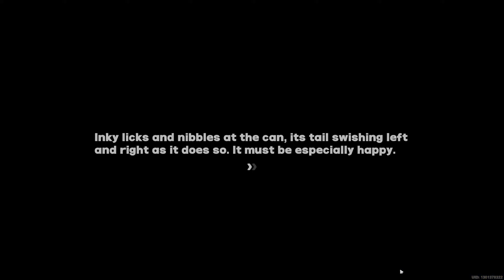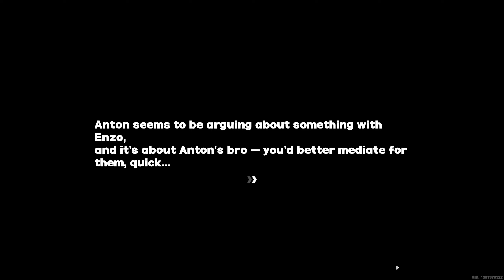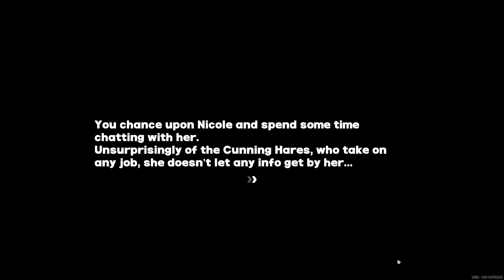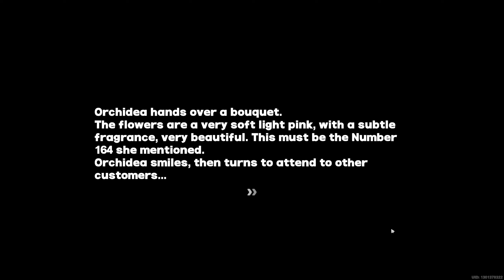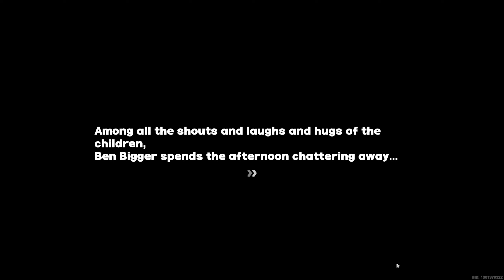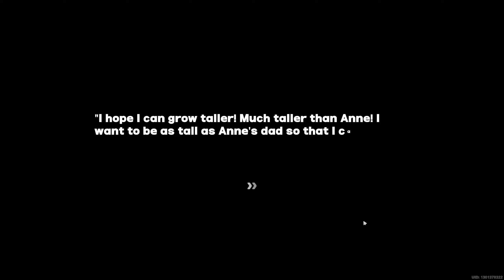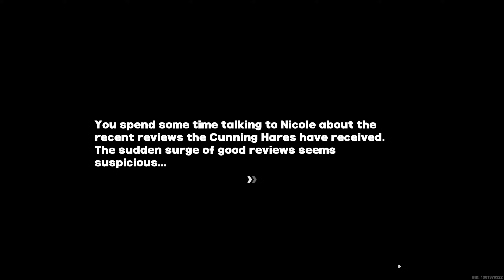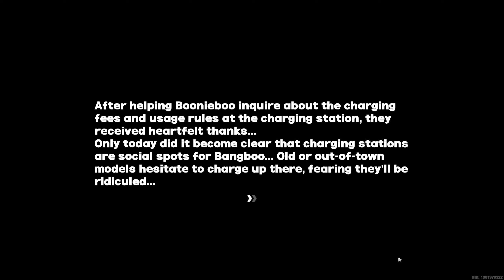Z.Z.Z. Archiving the Final Stories Part 2